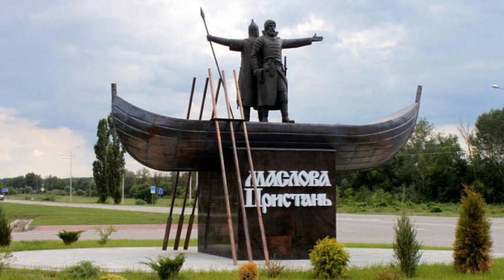валуйки шебекино маслова пристань белгородская область маслова пристань шебекинский район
Маслова Пристань посёлок Шебекинского района Белгородской области России. Административный центр Масловопристанской территориальной администрации. Один из крупнейших населённых пунктов Шебекинского района. В XVIII—XX веках волостной центр Масловской волости Белгородского уезда Курской губернии. В XVIII—XIX веках славился лозоплетением и производством дуг.

Расположен на южной окраине Среднерусской возвышенности, на левом берегу реки Северский Донец на расстоянии 12 км от районного центра г. Шебекино, 20 км от областного центра Белгорода, 683 км от Москвы. Транспортный узел на автомобильной дороге Белгород Валуйки и железной дороге Белгород Купянск

рабочий посёлок Маслова Пристань Шебекинский городской округ Белгородская область
Координаты:
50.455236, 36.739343